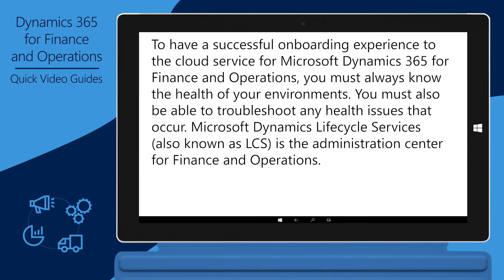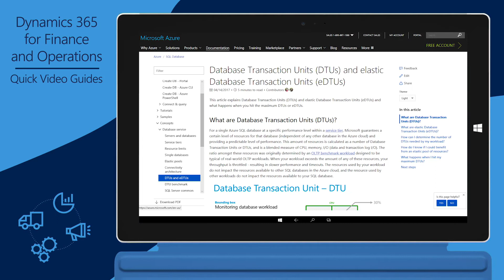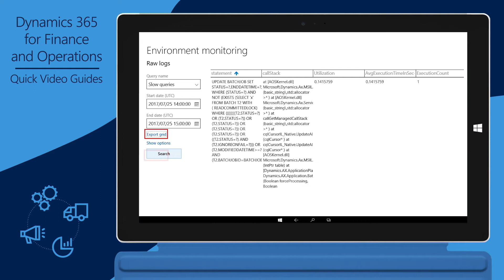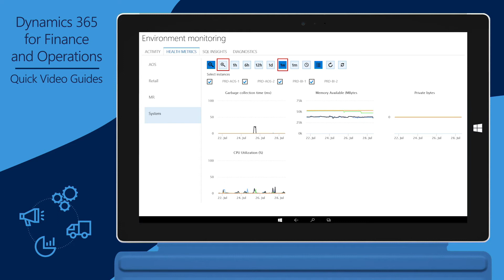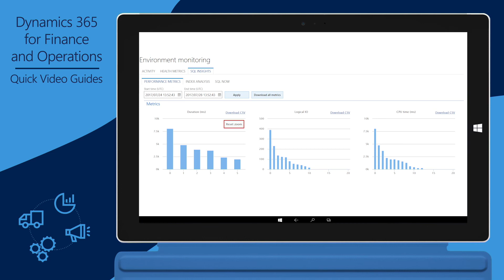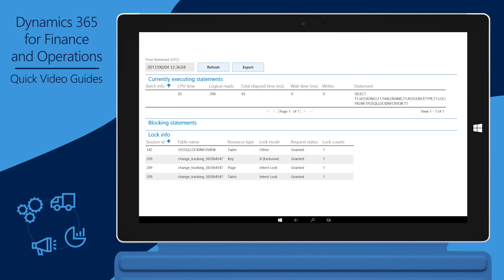Use telemetry to monitor key performance counters in Dynamics Lifecycle Services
Microsoft Dynamics Lifecycle Services (LCS) is the administration center for Microsoft Dynamics 365 Finance and Operations. It contains a collection of monitoring and diagnostic tools that can help customers gain an accurate view of the environments they manage. Viewers will learn how to take advantage of these tools.